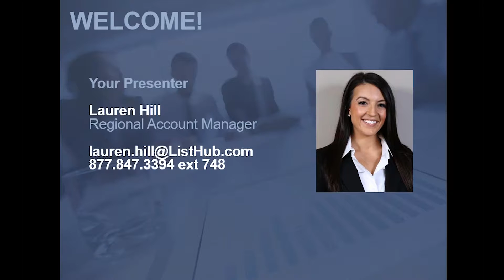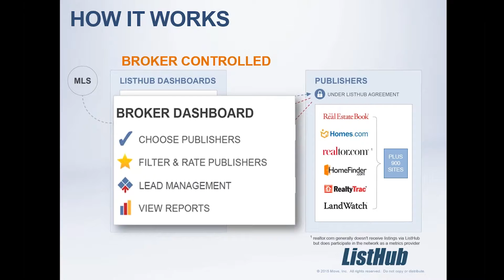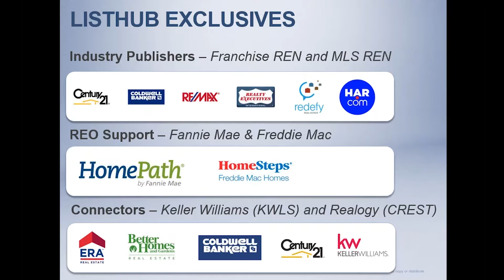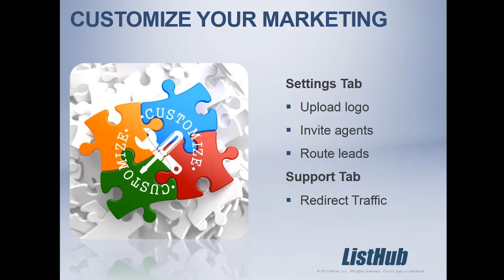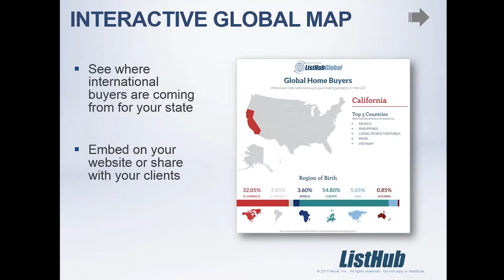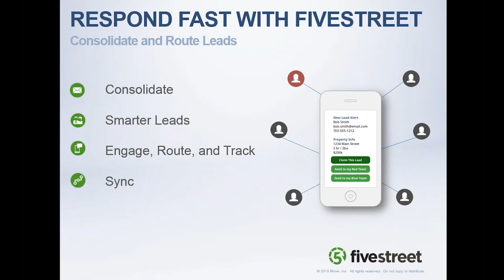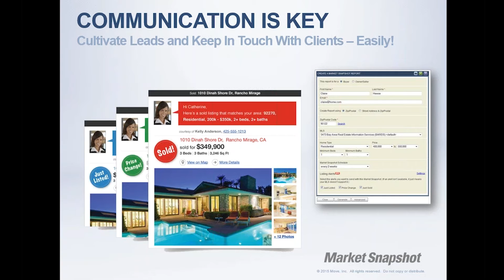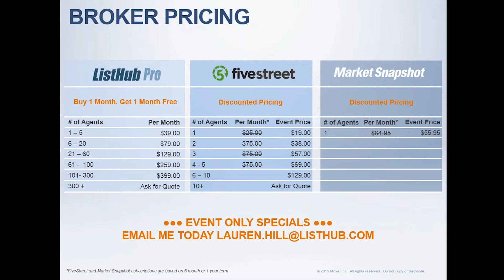PPAR ListHub For Managing Brokers